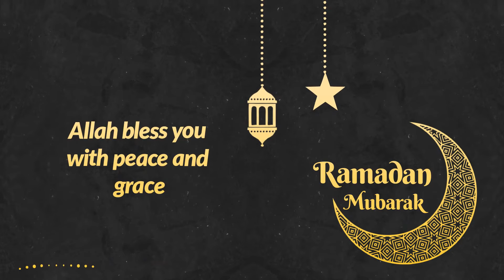Clean Ramadan Intro for After Effects 2022 ( After Effects Templates )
Main Features:
4K (3840×2160)
Fast Render
Color Control
Video Tutorial
No plugins required
Easy Costomization